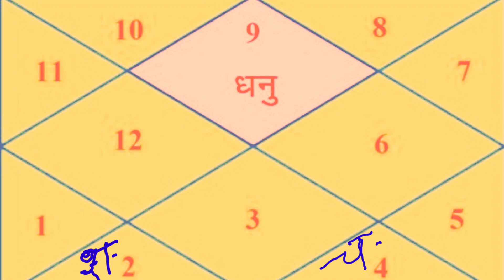परजात पुत्र योग कब बनता है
astroguru yogi

अन्नपूर्णा एवं समृद्धि का उपाय astroguru yogi

AstroGuruYogi ek jyotish-focused YouTube channel hai, jahan aapko jyotish se judi vidhiman jankari diya jata hai. Is channel mein aapko jyotish ke vibhinn pahluon jaise rashifal, grah ke prabhav, kundali milan, muhurt niryan, vastu shastra, gemstones, numerology aur bahut kuch aur par gyaan aur anubhav se jankari pradan ki jaati hai. In sabhi vidhano ka uddeshya logo ki sahayata karna hai, jinhe apni zindagi ke mukhya tathyaon, samasyao aur unke samadhanon se rubaru karna hota hai.